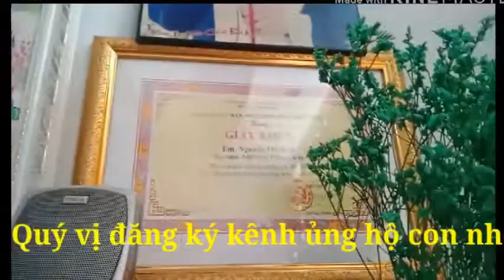Dịch Ở Nhà Chơi Đồ Chơi Và Nghe Nhạc Thôi Các Bạn Ạ ❤❤❤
Mình đăng lại những khoảng khắc trong cuộc sống hàng ngày. mời các bạn cùng nghe nhạc với mình nhé ❤
Mong các bạn thích và ủng hộ cho mình.